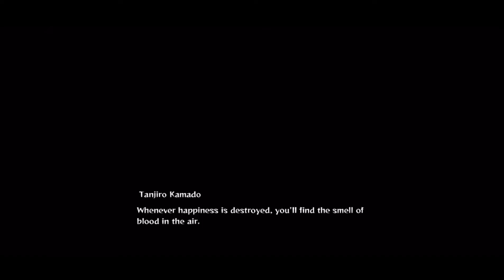Polo G - Partin Ways Version 3￼/Demon Slayer cut